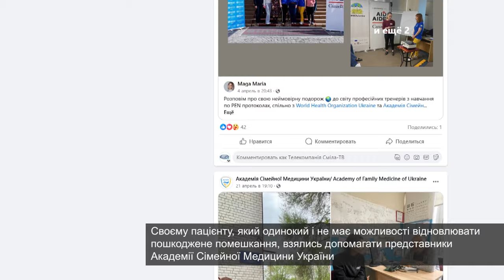Відновлення пошкоджених дахів – завдання №1